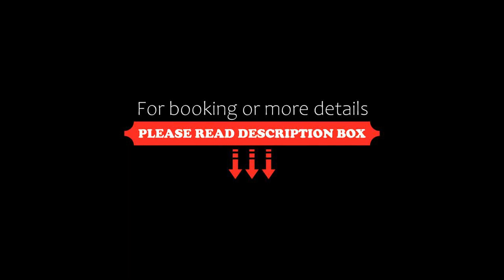My Sweet Home, Burgas City, Bulgaria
About Property:
Situated in Burgas City, 1.9 km from North Beach Burgas and 2 km from Burgas Central Beach, My Sweet Home features accommodation with free WiFi, air conditioning, a garden and a terrace. Guests staying at this apartment have access to a balcony.
This apartment has 1 bedroom, a kitchen with a fridge and an oven, a flat-screen TV, a seating area and 1 bathroom fitted with a shower. Towels and bed linen are...
Property Type: Hotel
Address: ж.к. Братя Миладинови бл. 67 вх. 3 ет. 5 ап. 14, 8001 Burgas City, Bulgaria
Searching For
1. My Sweet Home - Burgas City - Bulgaria
2. My Sweet Home - Burgas City - Bulgaria Address
3. My Sweet Home - Burgas City - Bulgaria Rooms
4. My Sweet Home - Burgas City - Bulgaria Amenities
5. My Sweet Home - Burgas City - Bulgaria Offers and Deals
Audio Credit:
Track Title: Blank Slate
Artist: VYEN